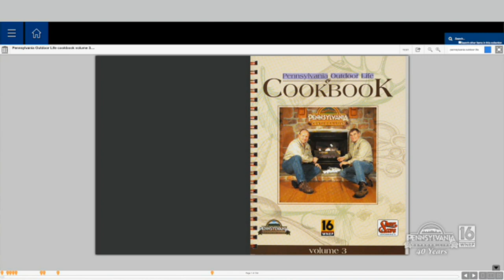Celebrating 40 Years of POL with Mike Stevens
A huge contributor to Pennsylvania Outdoor Life in the early days.